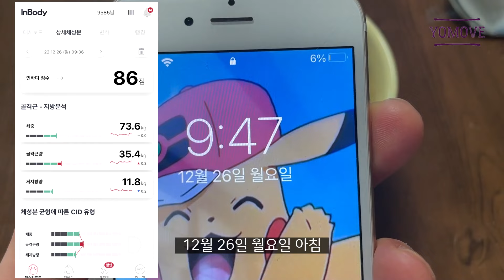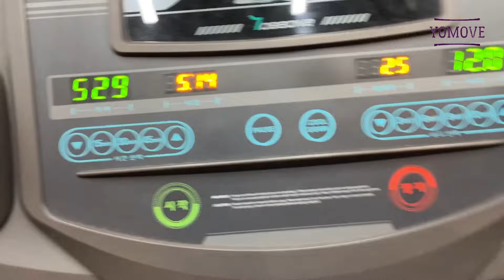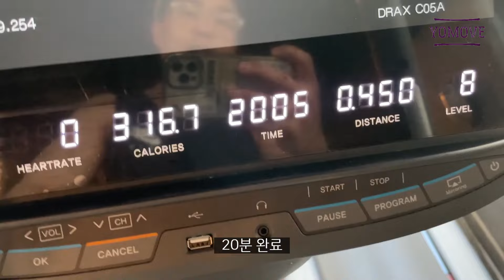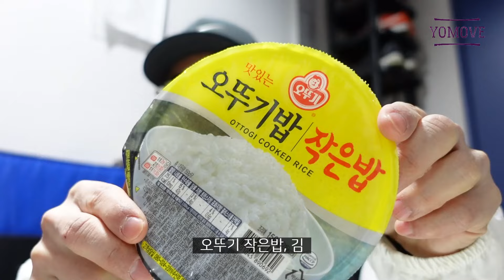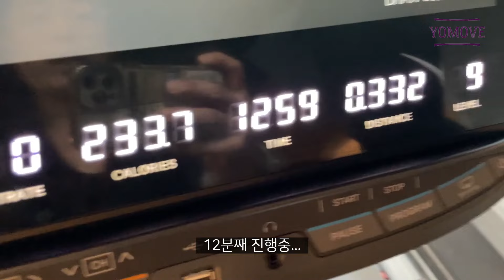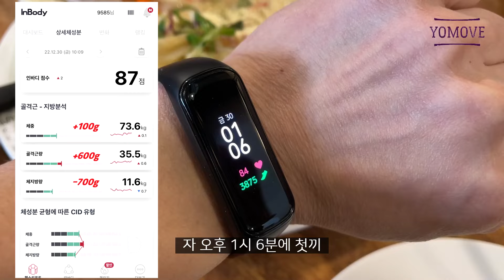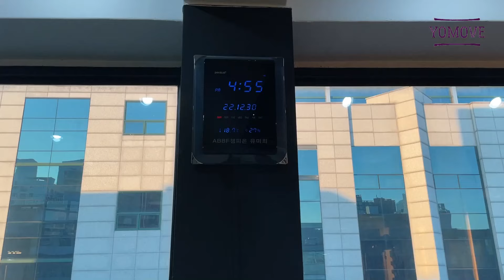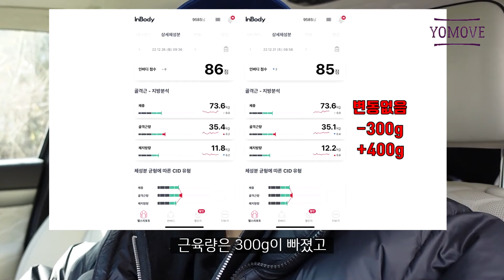5일간 막먹고 운동 열심히 하면 다이어트 되는지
5일간 막먹으면서 운동만 열심히 해보았습니다.
결과는??
미트리 닭가슴살 최대 56% 할인링크